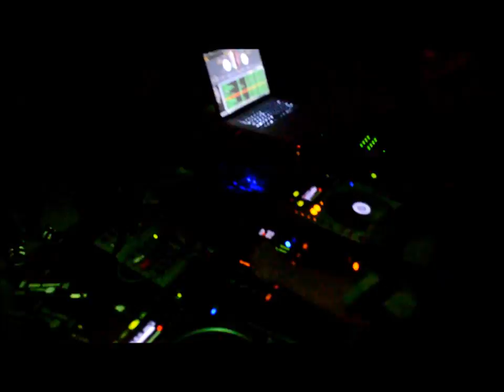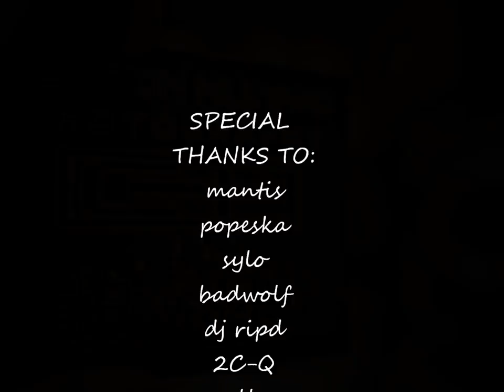GRIMETIME PRODUCERS NIGHT II@ THE APACHE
GRIME TIME PRODUCTIONS  put on this awesome show!!!
SPECIAL THANKS TO ALL THE ARTISTS WHO THREW DOWN including:
Popeska
Mantis
SyLo
Badwolf
DJ Ripd
2C-Q